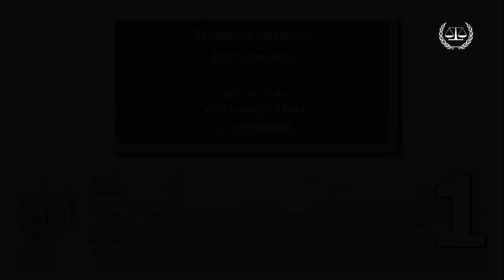Ntaganda case: Delivery of the Sentence, 7 November 2019 SWAHILI